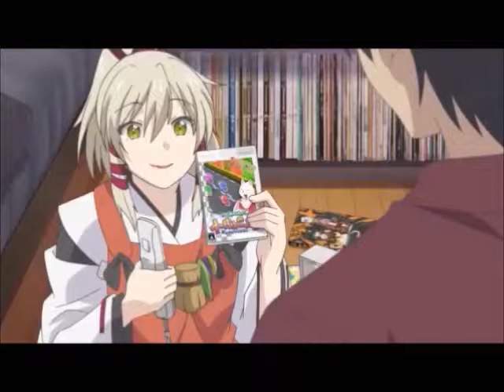Yellow Shirt Impressions: Inari Konkon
I wanted to try something a bit different and I really wanted to talk about this anime, so I am trying my hand at a impressions video. Enjoy!